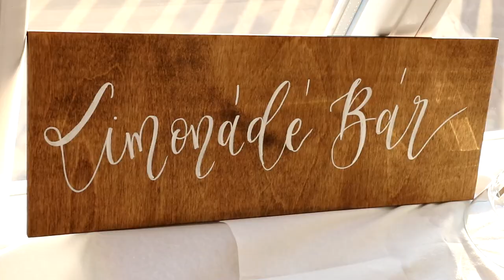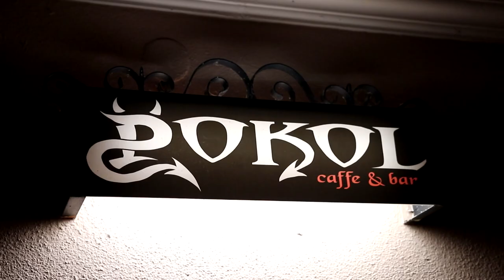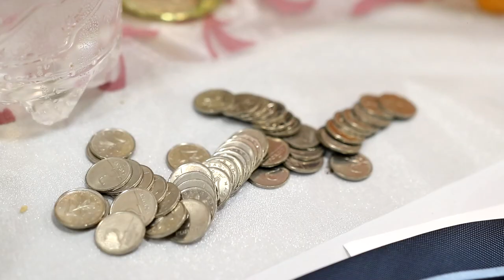Enikő és Zorán 2020.08.08. összefoglaló rövidfilm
Készítette Varju Vilmos